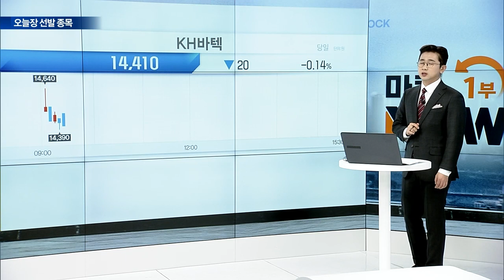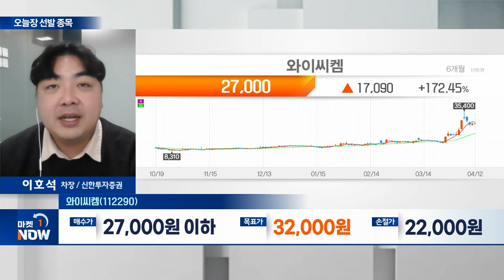와이씨켐(112290)... 유리기판 핵심 소재 3종 개발 성공 | Market Now (20240412)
와이씨켐(112290)
- 유리기판 핵심 소재 3종 개발 성공
- AI 반도체 수요 확대... 유리기판 채택 기대
- 시세 분출 이후 조정 구간 진입
- 조정 시 매수 전략 유효